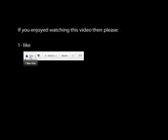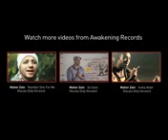Maher Zain Ya Nabi Salam Alayka International Version Vocals Only Offici